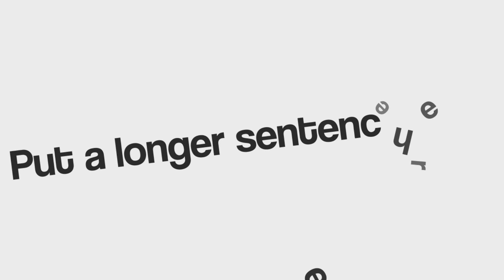After Effects Template - Short Kinetic Typography Video [FREE DOWNLOAD]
This is a short kinetic typography project. Easy to modify and comes with four color schemes! This project is a FREE DOWNLOAD. Please use in your personal and commercial projects and credit my channel if you use! Thank you!

Any questions, feel free.